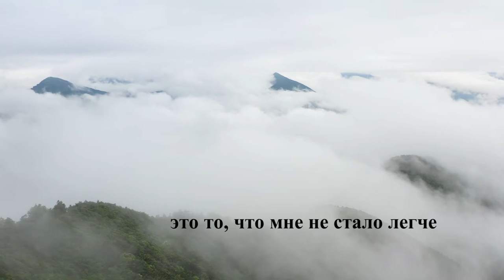История из жизни. Измена мужу с преподавателем. История от подписчика.